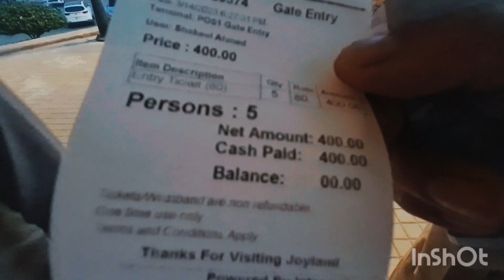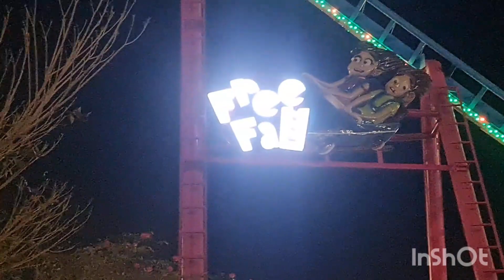dadyal to joyland rawalpindi with kids amazing 👏 place ❤️ must go